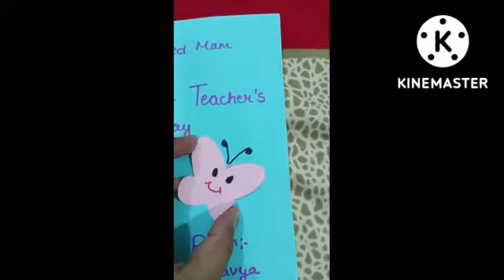Teacher's Day card